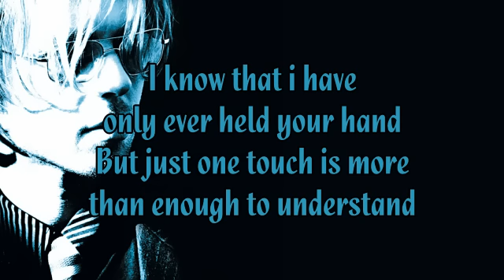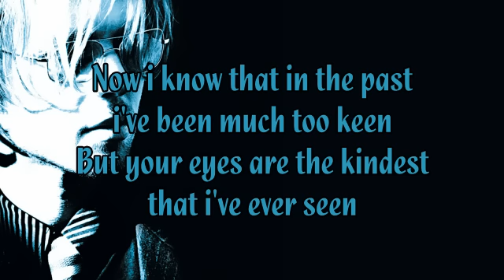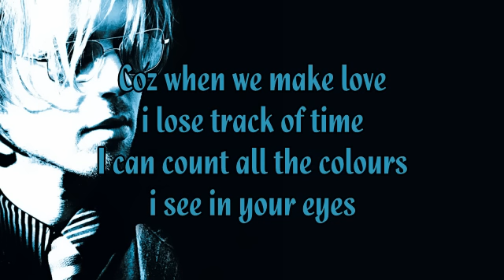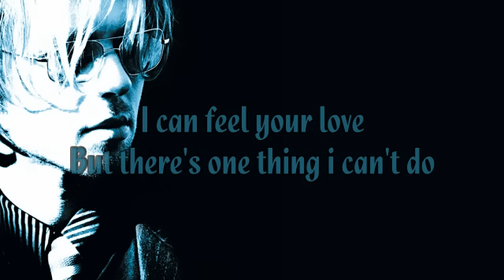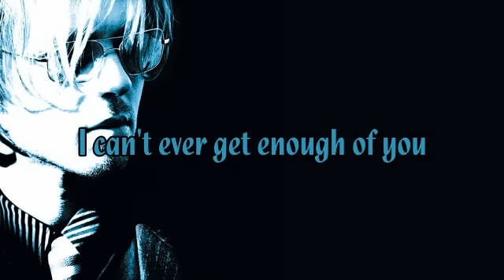Darren Hayes - I Can't Ever Get Enough Of You [lyrics]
Well I know that I have only ever held your hand
But just one touch is more than enough to understand
There's a master plan
And although I know I don't believe in destiny
Maybe it found me
Now my world is filled with so many things
But nothing compares to the touch of your skin
There's a symphony
And a melody that plays whenever you're around
I think I've been found

I can see the sun
And I can feel the rain
I can hear the wind call your name
I can feel your love
But there's one thing I can't do
I can't ever get enough of you

Now I know that in the past I've been much too keen
But your eyes are the kindest that I've ever seen
I guess there are some things you just know
There's a voice inside telling me to hold on
There's a tune that plays
It's a sacred sound
It's a symphony I hear whenever you're around
Now my world is filled
With a whisper of love and a promise of tomorrow

When we make love I lose track of time
I can't count all the colors I see in your eyes
And while your heart beats in mine, it's true